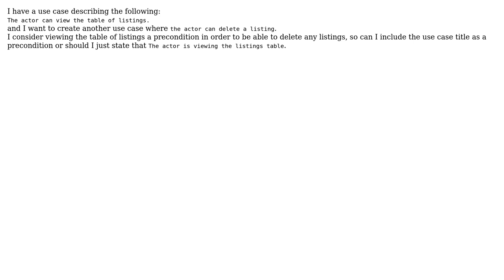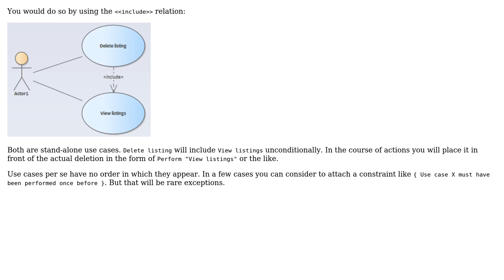Software Engineering: Can I state a use case as a precondition for another?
With thanks & praise to God, and with thanks to the many people who have made this project possible! You are responsible for your own actions.